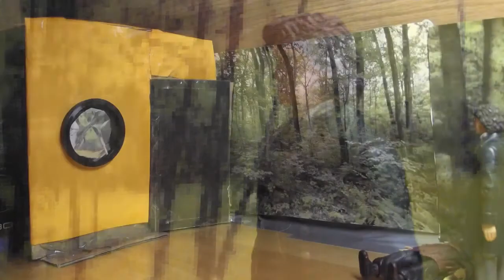Doctor Who Action Figure Adventures: The Fendahl Experiment "Full Adventure"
Enjoy, this was a video uploaded on my previous channel TARDISIDEA not TardisIdea. My previous channel has been removed, that means other videos are no more.